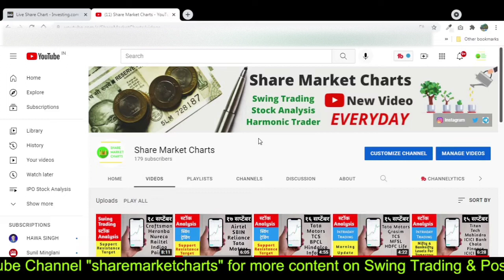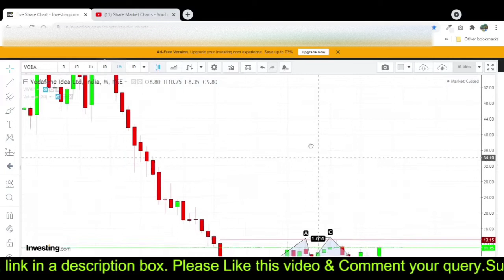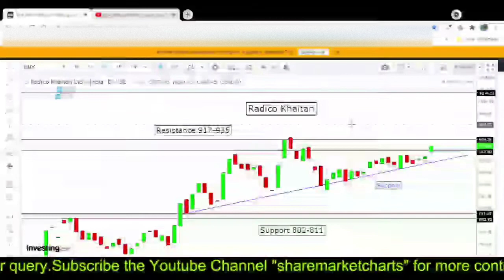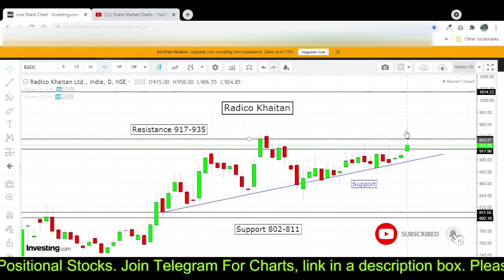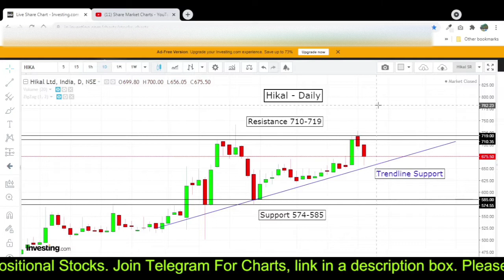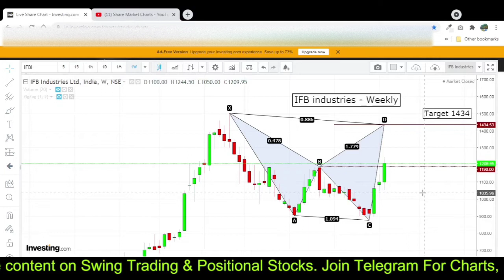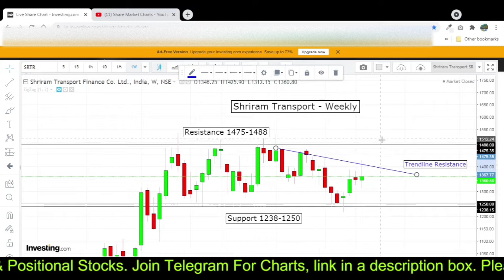Swing Trading Stocks for Next Week Idea Share Latest News BEML Radico Khaitan Share IFB Industries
About Video : Share Market Charts
Swing Trading Stocks for Next Week VI Idea Share Latest News Idea Share Analysis BEML Share Radico Khaitan Share Hikal Share IFB Industries Share Analysis by Share Market Charts.